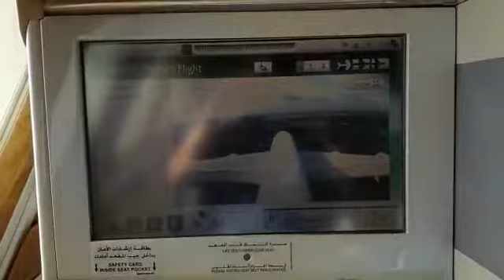Bumpy A380 landing in Manchester